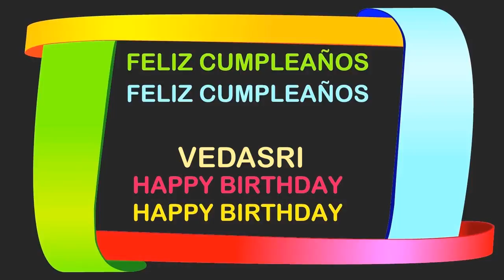Vedasri Birthday Postcards & Postales